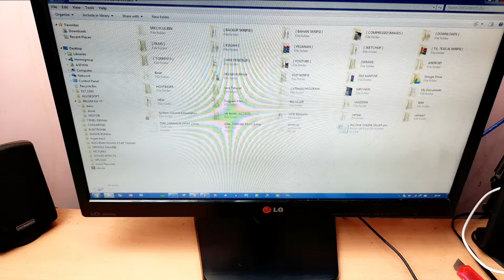Review Mouse Gaming Murah, Mouse Gamer Segotep GT-7500W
Review mouse untuk gamer dengan beberapa tombol fungsi tambahan murah merek Segotep.

Mouse gaming ini cocok untuk maen game, bentuknya cukup bagus, harganya murah.

Kekurangannya, mouse ini agak sedikit berat.